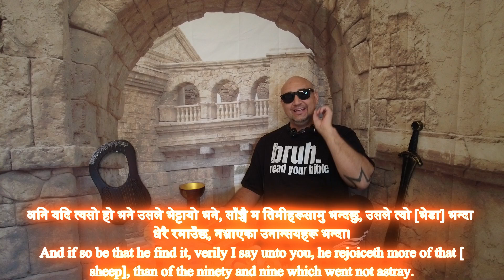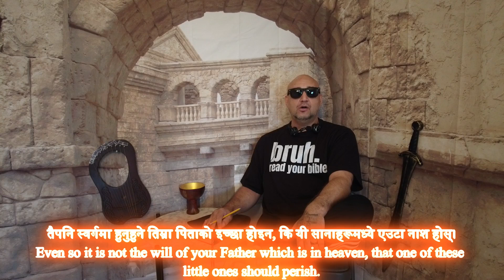🇳🇵 येशू ख्रीष्टको दृष्टान्तहरू 8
. 8. THE LOST SHEEP
मत्ती 18:12 तपाईलाई कस्तो लाग्छ ? यदि कुनै मानिससँग सयवटा भेडाहरू छन्, र तीमध्ये एउटा हरायो भने, के उसले उनानब्बे भेडाहरूलाई छोडेर पहाडहरूमा गएर बाटोमा गएको खोज्छ?
Matthew 18:12 How think ye? if a man have an hundred sheep, and one of them be gone astray, doth he not leave the ninety and nine, and goeth into the mountains, and seeketh that which is gone astray?
मत्ती 18:13 अनि यदि त्यसो हो भने उसले भेट्टायो भने, साँच्चै म तिमीहरूसामु भन्दछु, उसले त्यो [भेडा] भन्दा धेरै रमाउँछ, नभ्राएका उनान्सयहरू भन्दा।
Matthew 18:13 And if so be that he find it, verily I say unto you, he rejoiceth more of that [sheep], than of the ninety and nine which went not astray.
मत्ती 18:14 तैपनि स्वर्गमा हुनुहुने तिम्रा पिताको इच्छा होइन, कि यी सानाहरूमध्ये एउटा नाश होस्।
Matthew 18:14 Even so it is not the will of your Father which is in heaven, that one of these little ones should perish.